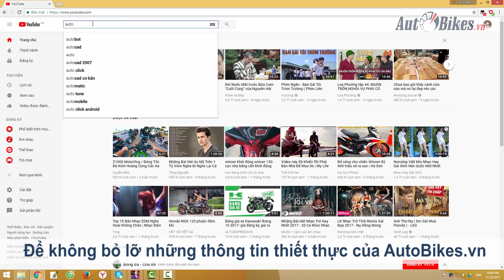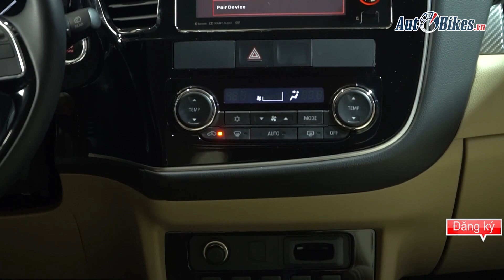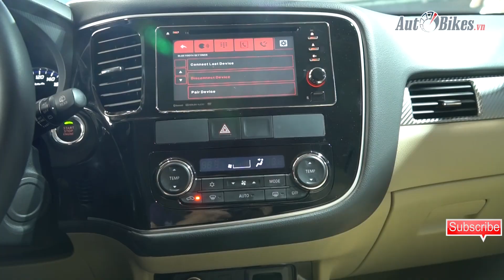Đánh giá nhanh Mitsubishi Outlander 2018 CKD giá từ 808 triệu đồng tại Việt Nam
Mitsubishi Outlander 2018 lắp ráp trong nước vừa xuất xưởng với giá dao động từ 808 triệu đồng đến 1,1 tỷ đồng, thấp hơn gần 200 triệu đồng so với xe nhập nhưng có thêm nhiều trang bị mới